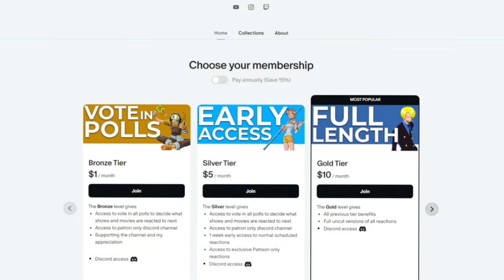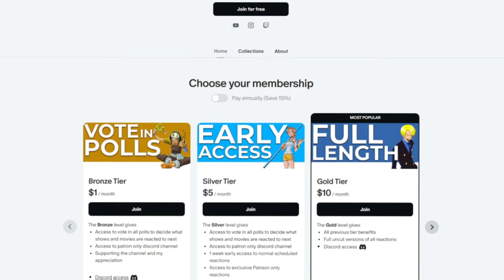TRAINING TIME!! | DEMON SLAYER S4 Episode 1 REACTION!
0:00 Intro
0:52 Reaction
15:57 Review